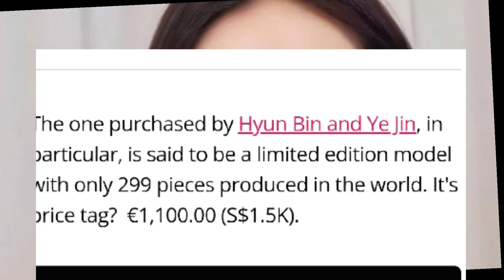PHOTO of Baby Kim in His Stroller (very Cute) with Hyun Bin and Son YeJin Trending again!!!